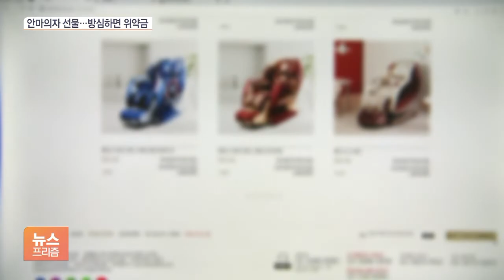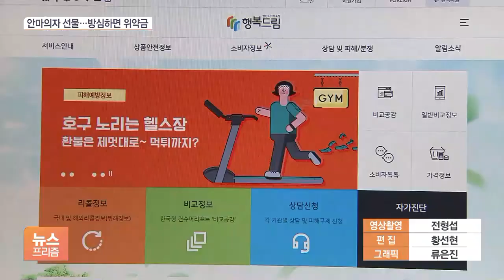어버이날 선물로 안마의자?…잘못하면 위약금 폭탄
[앵커]

가정의 달 그리고 하루 앞으로 다가온 어버이날 효도 선물로 안마의자 생각해 보신 분들 많을 겁니다.

그런데 품질이나 애프터서비스 또 위약금을 둘러싼 소비자 민원이 크게 늘고 있습니다.

어떤 부분을 주의 깊게 봐야 할지 김기송 기자가 보도합니다.

[기자]

뭉친 근육을 푸는 용으로 인기를 끌고 있는 안마의자.